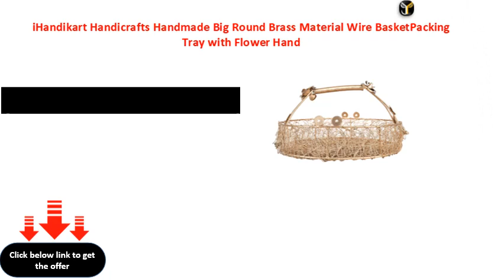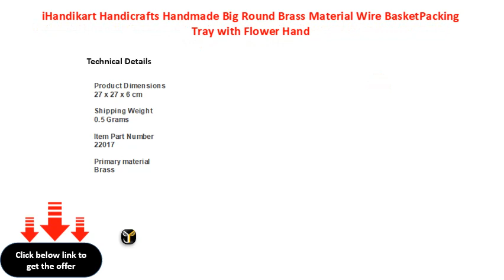iHandikart Handicrafts Handmade Big Round Brass Material Wire BasketPacking Tray with Flower Hand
iHandikart Handicrafts Handmade Big Round Brass Material Wire Basket\\/Packing Tray with Flower Handles (Metallic, 27x27x6 cm) -IHK22017
iHandikart Handicrafts Handmade Big Round Brass Material Wire BasketPacking Tray with Flower Handles (Metallic, 27x27x6 cm) IHK22017